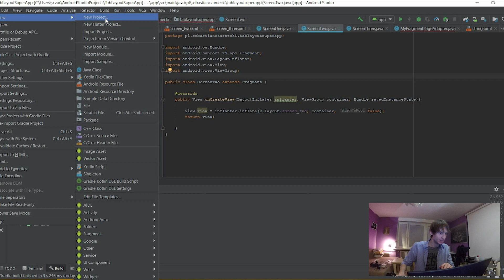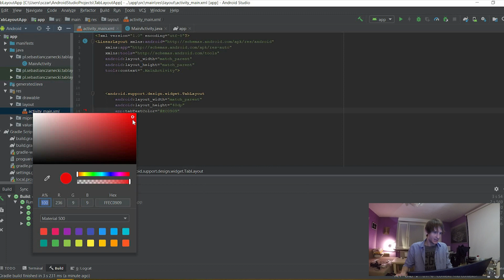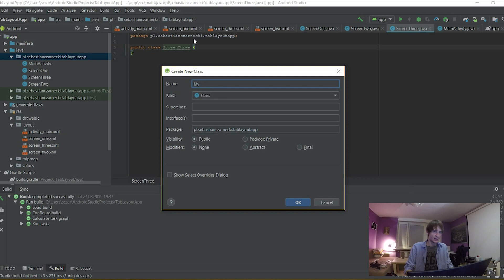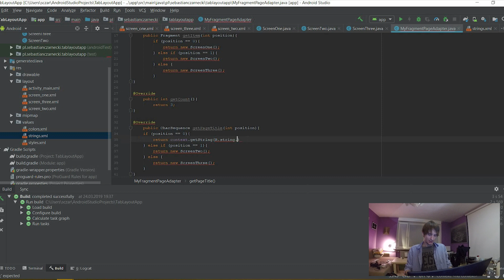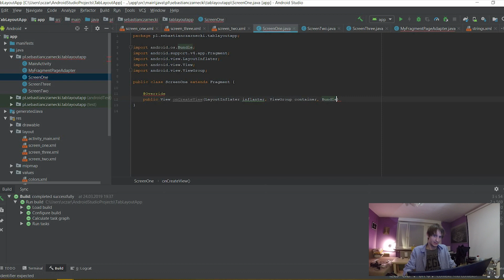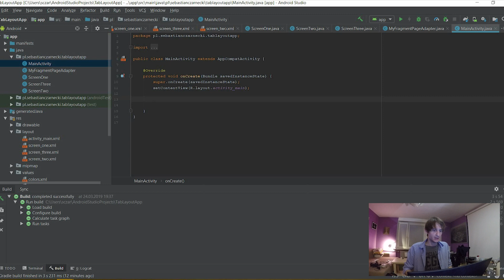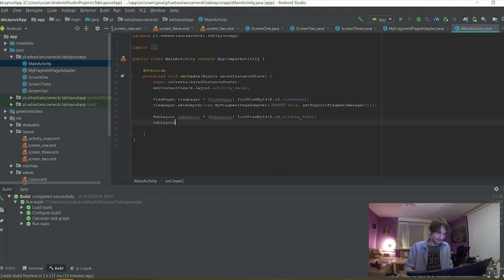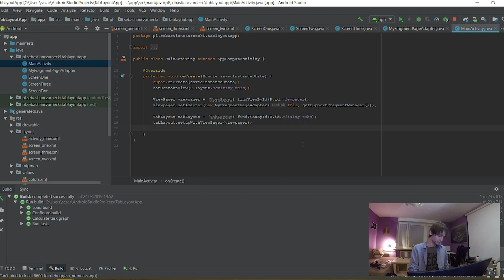How to implement TabLayout in android app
Made for Udacity Mentor recruitment.